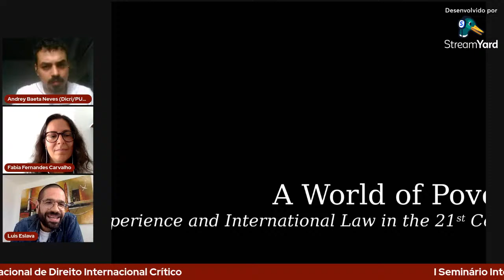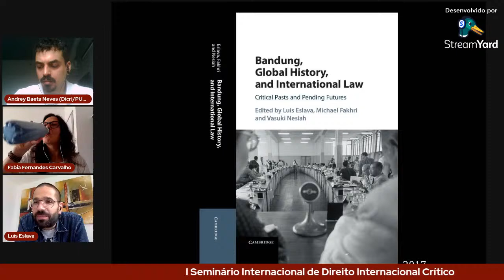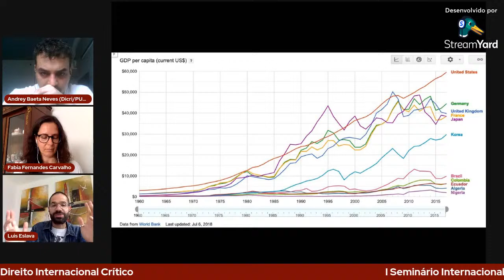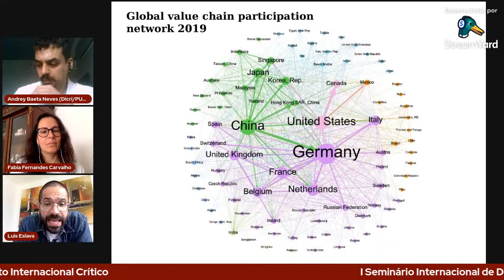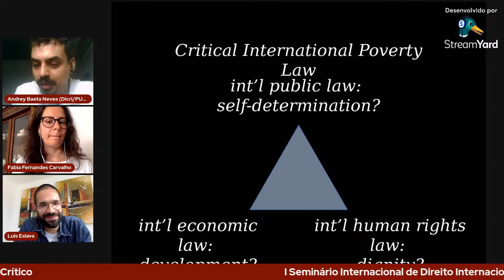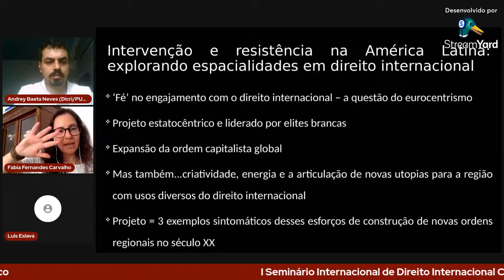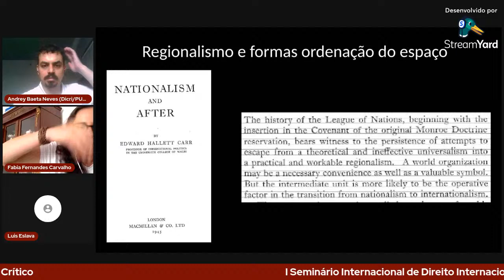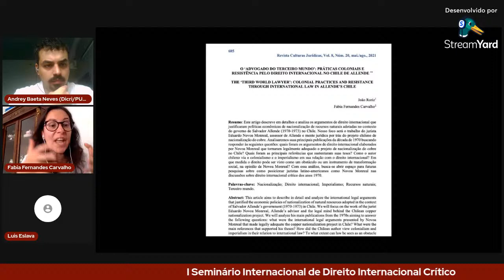Painel da Manhã II | GEPDI – DICRI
I Seminário Internacional de Direito Internacional Crítico
Painel da Manhã II
Dia 15 de dezembro, às 09h30